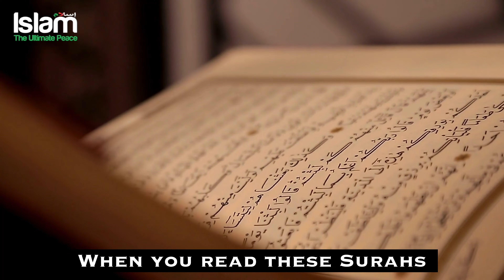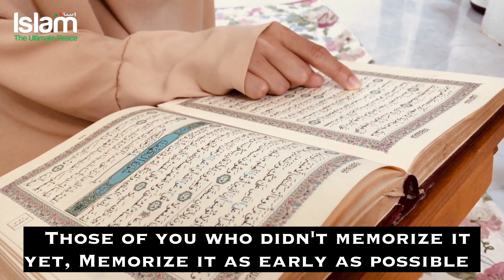RECITE THESE TWO SURAHS WHEN YOU FEEL SICK | ALLAH WILL GRANT YOU SHIFA